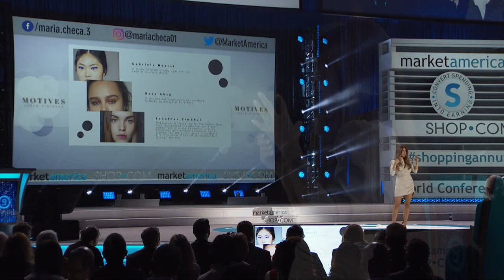Motives® Thrill Me Campaign | Maria Checa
Motives® Creative Consultant Maria Checa walks out on the stage to discuss the new Motives® palettes, which include a liquid eye shadow and lipstick, and then promotes the Spring/Summer campaign: Thrill Me.